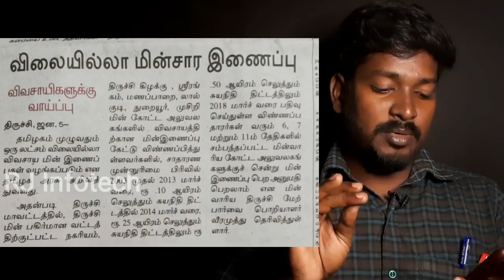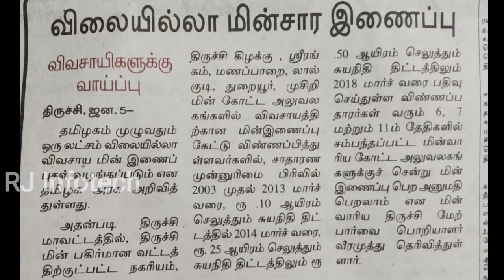இலவச மின் இணைப்பு குறித்து முக்கிய தகவல் இன்றைய நாளிதழில்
இந்த காணொளியில் மின்சார வாரியத்தில் ஒவ்வொரு மாவட்டத்திலும் உள்ள செயற் பொறியாளர் அலுவலகத்தில் முகாம்கள் நடக்கிறது அந்த முகாம்களில் இதுவரை கொடுக்கப்பட்ட விண்ணப்பதிருக்கு முன்னுரிமை அடிப்படையில் மின் இணைப்பு வழங்குவது குறித்து நடக்கிறது

மேலும் தகவலுக்கு தொடர்புு கொள்ள
(PDF List )

new eb connection online
new tneb service apply online
how to apply tneb new service
how to apply new service connection in tneb
tangedco service connection
tneb new service apply online tamil
tneb new service online apply tamil
tneb new service connection apply online
tneb new service connection apply online tamil
tneb agriculture service connection
tneb new agri service
how to apply new agri service in tneb
how to apply new agriculture service in the
how to apply free current in tneb online

how to apply temporary connection details in tneb
how to apply temporary service details in tneb
how to apply temporary current connection details in tneb
how to apply temporary service connection details in tneb
விவசாய மின் இணைப்பு பெறுவது எப்படி
இலவச விவசாய மின் இணைப்பு பெறுவது எப்படி
இலவச மின் இணைப்புக்கு விண்ணப்பிப்பது எப்படி
இலவச விவசாய மின் இணைப்புக்கு விண்ணப்பிப்பது எப்படி
மானிய மின் இணைப்பு பெறுவது எப்படி
மானிய மின் இணைப்புக்கு விண்ணப்பிப்பது எப்படி
வீட்டு மின் இணைப்பு பெறுவது எப்படி
வீட்டுக்கு மின் இணைப்பு பெறுவது எப்படி
வீட்டுக்கு மின் இணைப்பு விண்ணப்பிப்பது எப்படி
வீட்டு மின் இணைப்புக்கு எப்படி விண்ணப்பிப்பது
documents for free agriculture current
required documents for agriculture current
documents for new eb current
documents for new tneb current
documents required for free agriculture current
documents required for tneb new service connection
documents for new service connection in tneb online
documents for agriculture current in tneb
மின் இணைப்பு பெற தேவையான ஆவணங்கள்
தற்காலிய மின் இணைப்பு பெறுவது எப்படி
மின் இணைப்பு வகைகள்
மின் இணைப்பு பெயர் மாற்றம் செய்வது எப்படி
இலவச மின்சாரம் விவசாயம் 2021
விவசாய இலவச மின் இணைப்பு
விவசாயத்திற்கு இலவச மின் இணைப்பு பெறுவது எப்படி
தாட்கோ இலவச மின்சாரம்
இலவச விவசாய மின் இணைப்பு பெற தேவையான ஆவணகள்
documents for free agriculture service connection in tneb
documents for free agriculture connection in tneb
documents for free agri eb service in tamil
தட்கல் விவசாய மின் இணைப்பு பெறுவது எப்படி,
தட்கல் இலவச விவசாய மின் இணைப்பு ,
இலவச மின் இணைப்பு தட்கல் முறையில் பெறுவது எப்படி,
how to get free agri service in tatkal in tenb,
how to get tatkal free service in tneb,
how to get tatkal agriculture service in tneb,
how to get tatkal free agriculture service in tneb,
how to apply free agri service in tatkal in tenb,
how to apply tatkal free service in tneb,
how to apply tatkal agriculture service in tneb,
how to apply tatkal free agriculture service in tneb,